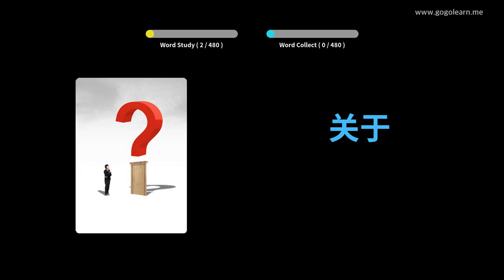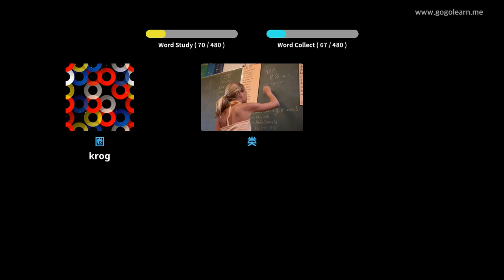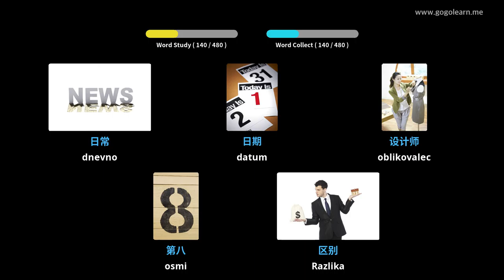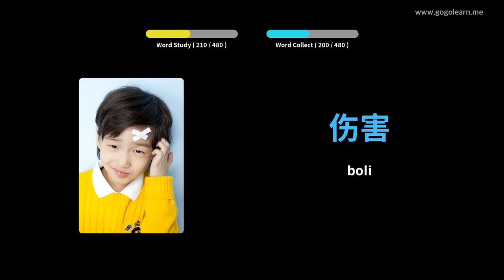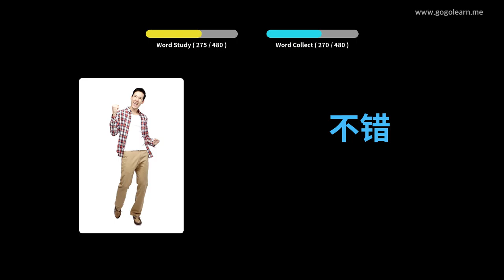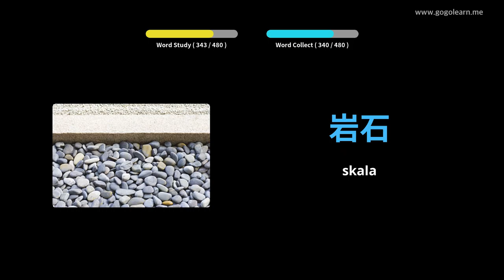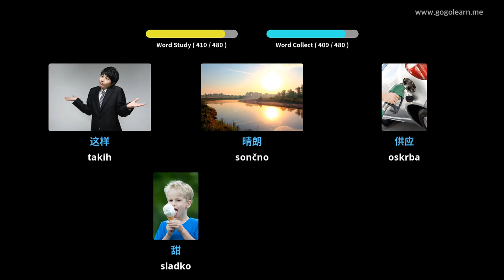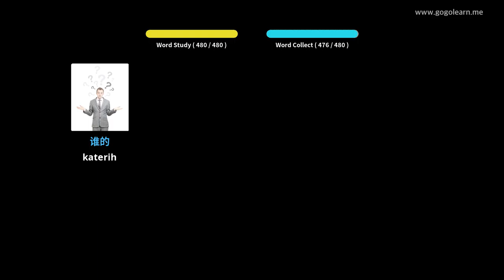Kitajsko besedišče osnovna šola | Golearn